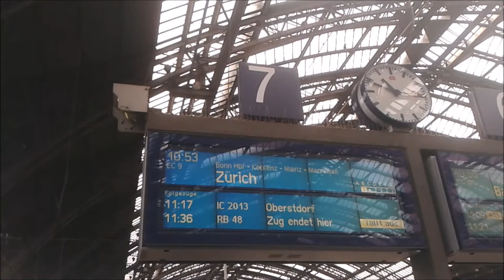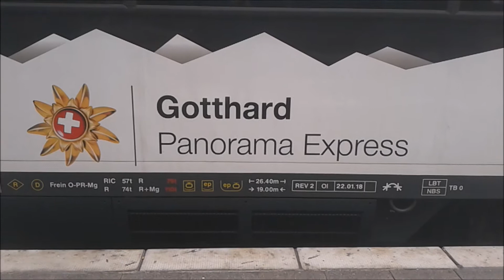Köln Hbf: SBB EuroCity 9 (Zürich-Hamburg)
I was in the German city of Cologne (Köln) early in March, admiring the many German trains that pass through the main station here. I also spotted a Swiss train. This EuroCity 9 links Hamburg with Zürich, via Cologne and Koblenz. They have a German locomotive but Swiss SBB CFF FFS cars, including a panorama car!